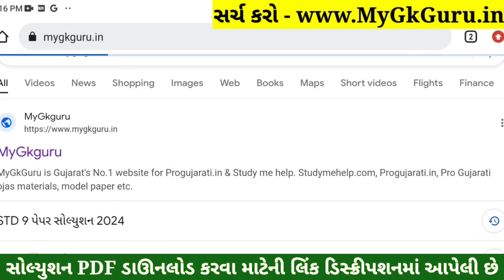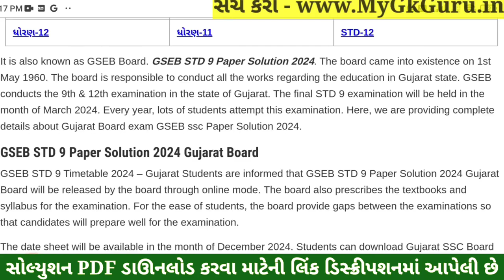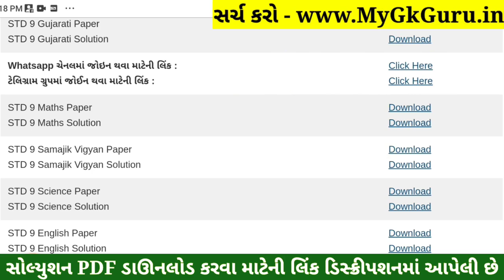std 9 samajik vigyan paper solution 2024 50 marks, std 9 s.s paper solution 2024 50 marks, std 9 ss